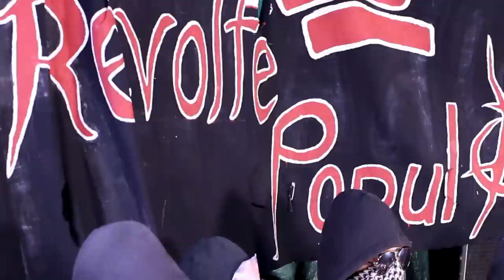Qui nous protège de la police? [bande-annonce]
AmiEs GAPPA!
En collaboration avec le COBP, Marc-André Cyr, Francis Dupuis-Déri et 99media.org, GAPPA vous présente un court documentaire à venir dans le cadre des activités entourant la semaine contre la brutalité policière.

C.O.B.P. : Semaine d'activités contre la brutalité policière

SEMAINE D'ACTIVITÉS CONTRE LA BRUTALITÉ POLICIÈRE

9 MARS: lancement du journal du 15 mars + projection de documentaires - à la déferle 1407 rue Valois - 19h contribution volontaire

11 MARS: atelier sur les droits - à l'OPDS 8535 rue Pie IX - 19h gratuit

12 MARS: vigile féministe - devant le poste de police 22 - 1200 avenue papineau - 18h gratuit

13 MARS: Show punk rock aux Katacombes 1635 boulevard St-laurent - 7$ 20h

14 MARS: Show punk rock à la Déferle 1407 rue Valois - 20h contribution volontaire

15 MARS : manifestation annuelle coin Jean-talon et Chateaubriand 15h

event Lancement du journal ''ÉTAT POLICIER'' du COBP + Soirée de projection

GAPPA - Grenades assourdissantes: Que cache le SPVM?